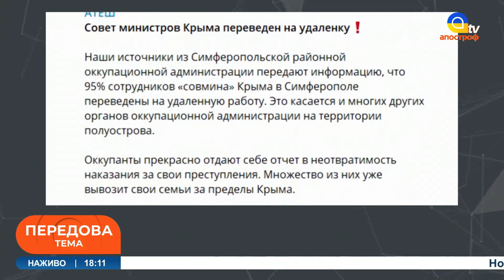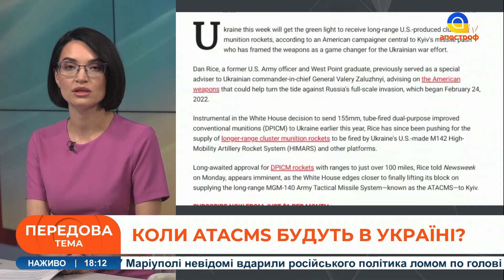ПОДІЇ ДНЯ: ОКУПАНТИ в Криму бояться ударів ЗСУ / “Відродження” командувача ЧФ рф / ATACMS скоро?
Спецефіри телеканалу «Апостроф TV» - Ми говоримо правду, а решту зроблять ЗСУ!  В етері: Гучні події 26 вересня